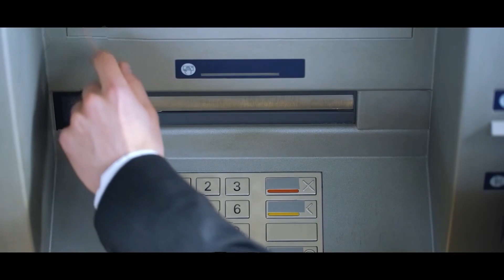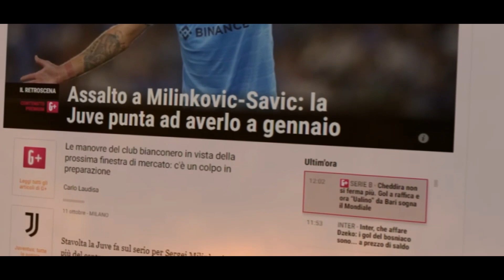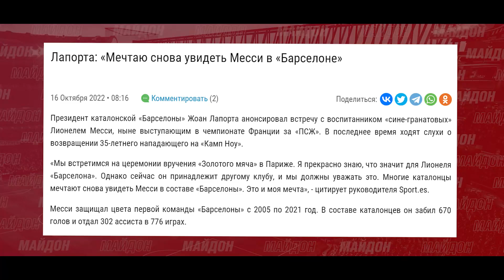МЕССИ БАРСЕЛОНАРО ФИРЕБ КАРД! | ПРЕЗИДЕНТИ РЕАЛ ҲАМАРО ҚОИЛ КАРД | МБАППЕ ДИГАР БА РЕАЛ ДАРКОР НЕСТ